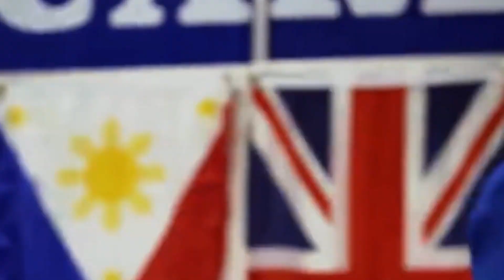كيف تصبح لكمة على الفك السفلي ضربة قاضية ..؟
في يوم الثاني من مايو عام 2009 توجهت أنظار العالم إلى مدينة لاس فيغاس الأمريكية ، حيث نقلت العديد من القنوات التلفزيونية النزال الذي جمع كلا من الملاكمين ريكي هاتون و ماني باكياو ، كان ذلك النزال مهما للغاية ، كان نزالا بين رجلين يحملان الكثير من الألقاب ، لكن ما حدث في الجولة الثانية لم يكن متوقعا ، في الجولة الثانية فاز الملاكم الفليبيني بالضربة القاضية بعد أن وجه لكمة قوية إلى فك منافسه البريطاني ، و هناك بدأ مشجعو هذه الرياضة في جميع أنحاء العالم يتساءلون ، ما الذي يميز تلك المنطقة حتى يتسبب لكمها بسقوط الخصم ، ذلك ما سنشرحه في هذه الحلقة...